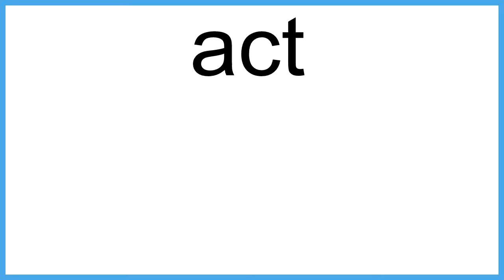act The New English Dictionary meaning | Vocabulary for Kids | Children's Dictionary